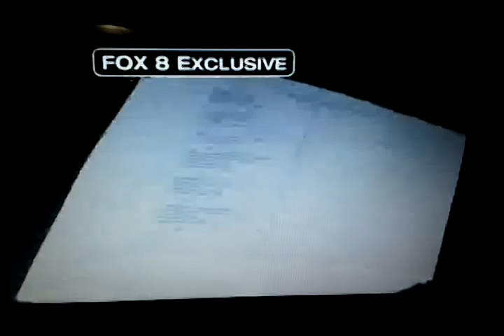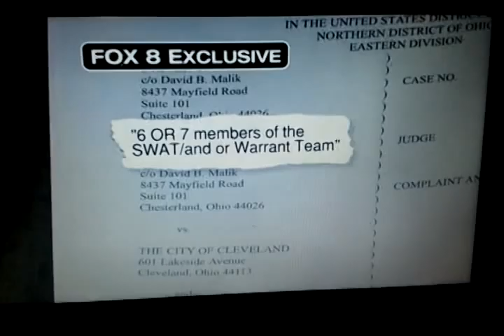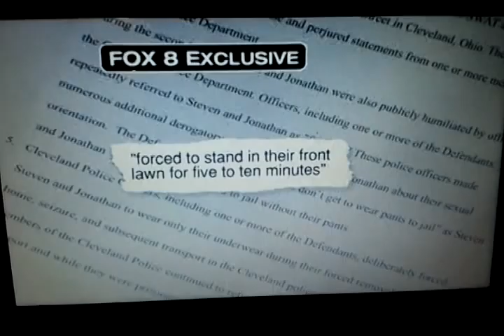Some Cleveland Police Think:Faggots Don't Deserve to Wear Pants!!!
A gay couple is suing the Cleveland, Ohio Police Department for, among other things, unlawful arrest, violent assault, public humiliation, and denying the couple pants.
Jonathan Simcox and his partner Steven Ondo claim that a police officer out of uniform stopped the couple on the street in the middle of a lover's spat before throwing them on the ground and punching them in the face until they were covered in blood. The two men were arrested, but later released after being found not guilty of committing any crime. Ondo says at the time of the arrest, he and his partner were wearing only underwear and t-shirts. When Simcox's brother asked police if he could get them some pants and shoes, one of the officers allegedly responded by saying, "You can go get them shoes, but faggots don't deserve to wear pants in jail."Shame on you, Cleveland PD. Shame and lawsuits!
Seeing as how the couple has already been found not guilty, it sounds like the Cleveland police responsible for this hateful episode will soon be coughing up a fat wad of cash. Who do you feel bad for??